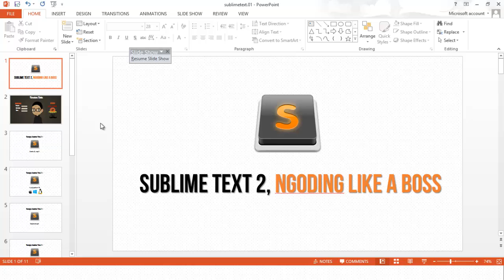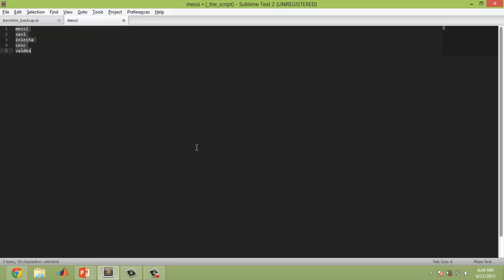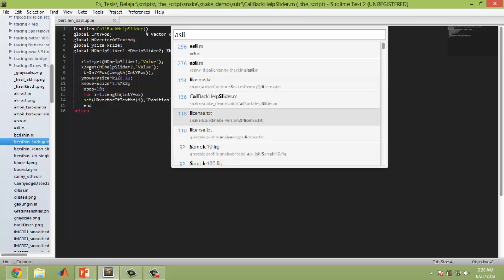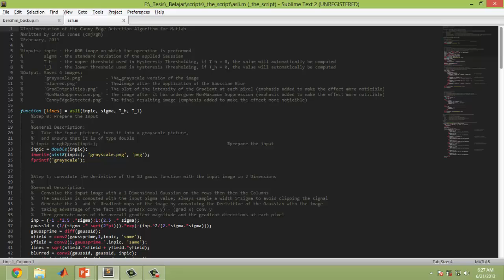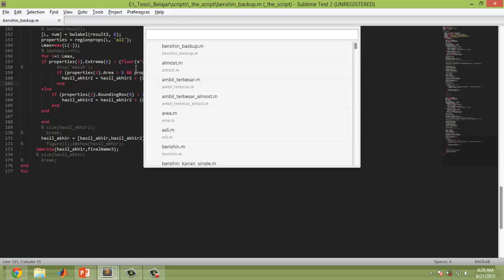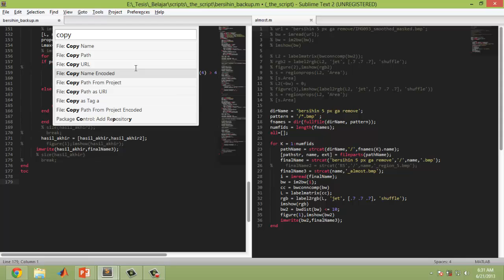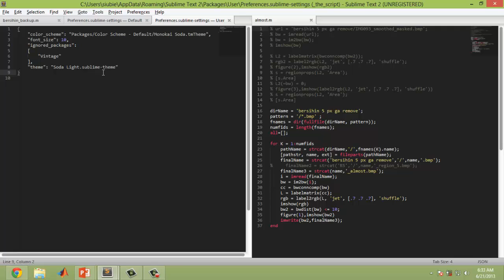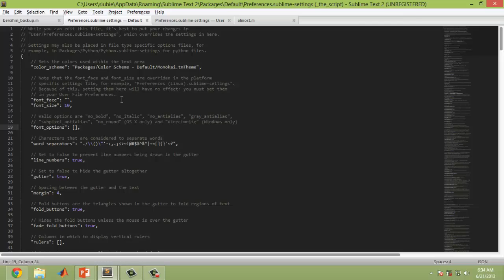01 Sublimetext2 Intro | ubielabs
Video Intro SublimeText2
Video tutorial pertama dari ubielabs :) special thx for @denakeren yang udah buatin avatar